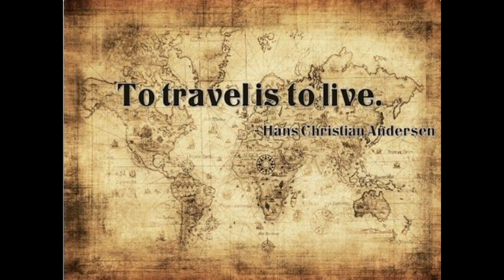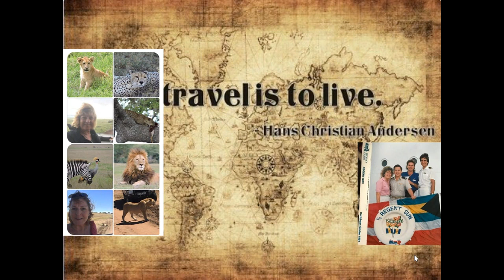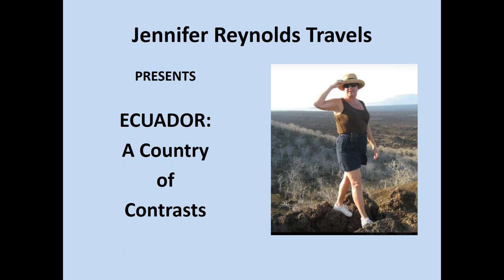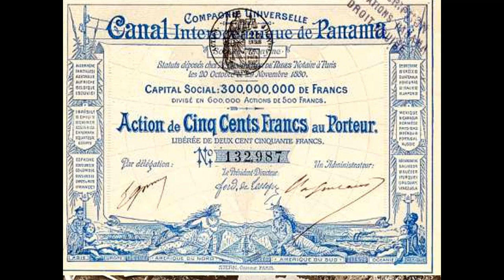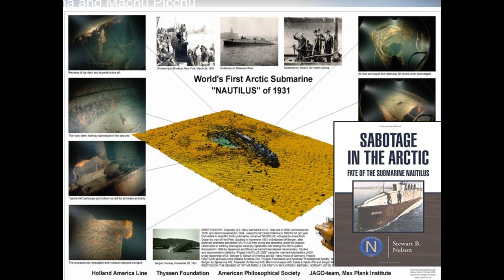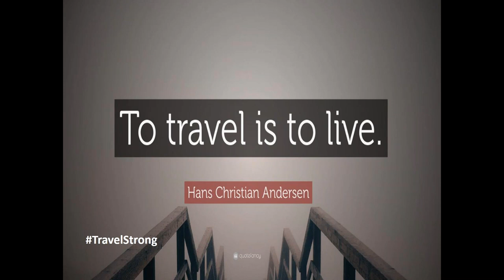2020 03 22 19 01 Armchair Travel Series with Jennifer Reynolds ECUADOR